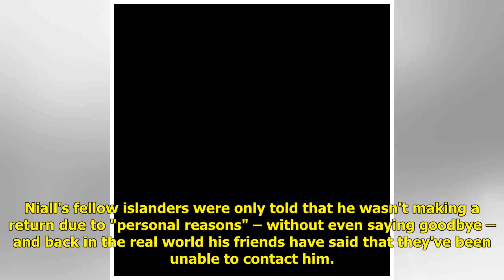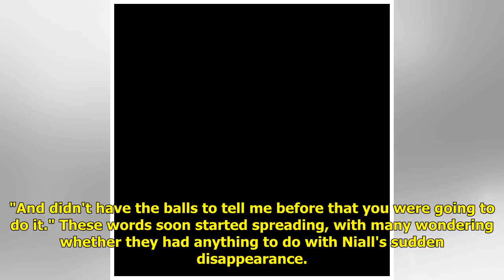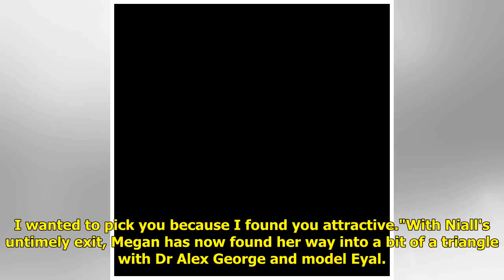Love Island's Niall looked set to hook up with Megan before quitting show